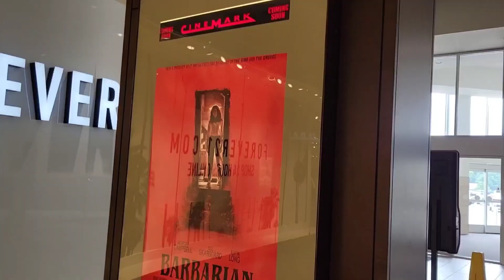TATM: Talkin' About The Movies The Series #15: Cocaine Bear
It's a bear that does cocaine and goes on a killing spree in the forest. I literally don't know what else I can say about this one, this is Cocaine Bear.